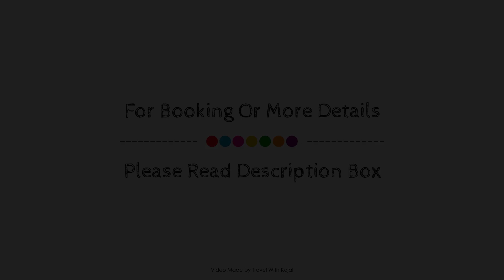The Manors at North Belton Communities, Manila, Philippines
Searching For
1. The Manors at North Belton Communities - Manila
2. The Manors at North Belton Communities - Manila Virtual Tour
3. The Manors at North Belton Communities - Manila Rooms
4. The Manors at North Belton Communities - Manila Amenities
5. The Manors at North Belton Communities - Manila Videos
6. The Manors at North Belton Communities - Manila Offers
7. The Manors at North Belton Communities - Manila Deals
Audio Credit:
Track Title: Subway Dreams
Artist: Dan Henig